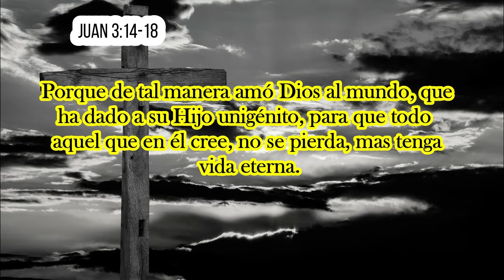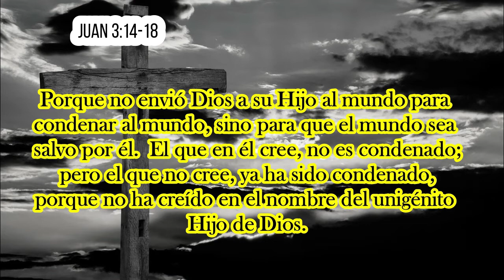Lección 6 Día miércoles Él murió por nosotros - Repaso día por día - Escuela sabática